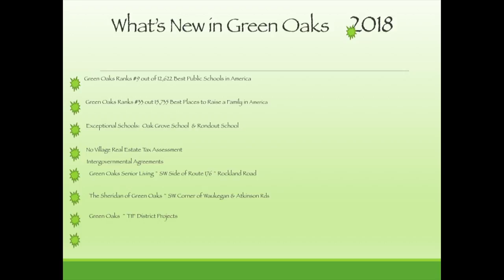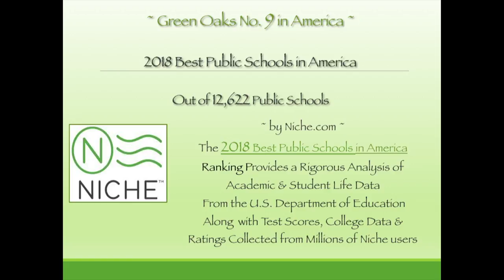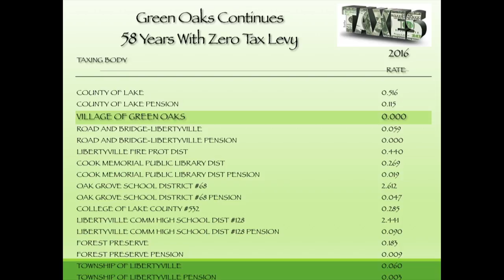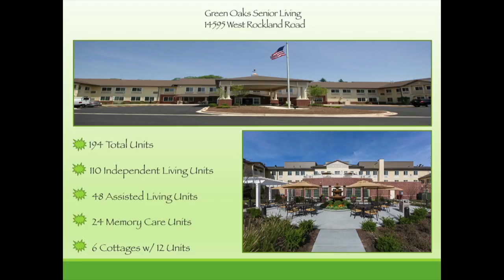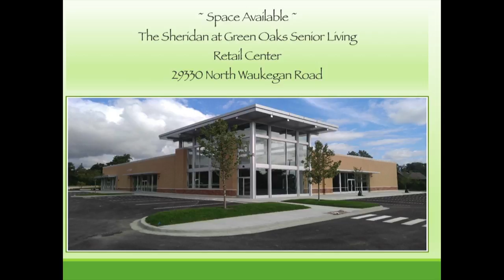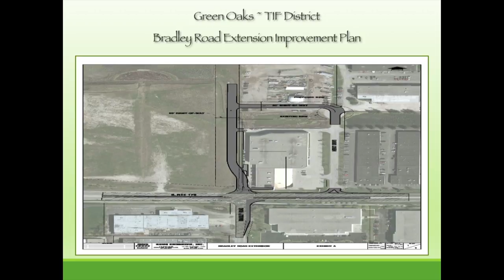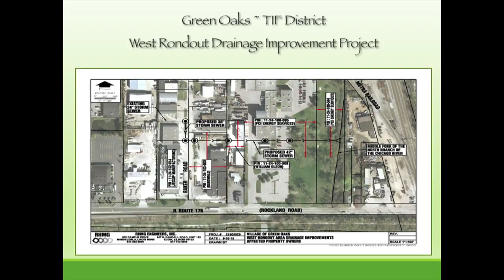GLMV Chamber Mayors Lunch 2018 - Green Oaks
GLMV Chamber Mayors Lunch 2018- Part 1 - Green Oaks
Green Oaks, Libertyville, Mundelein, Vernon Hills Chamber of Commerce